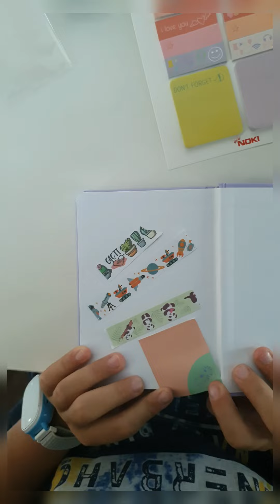Kırtasiye Dünyasından aldıklarımı tanıtıyorum.